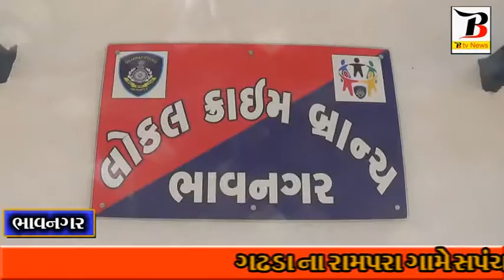BTV NEWS BOTAD